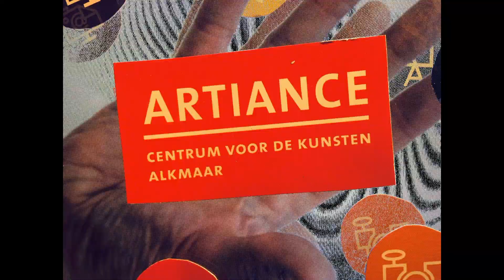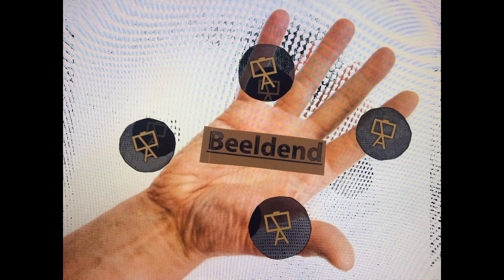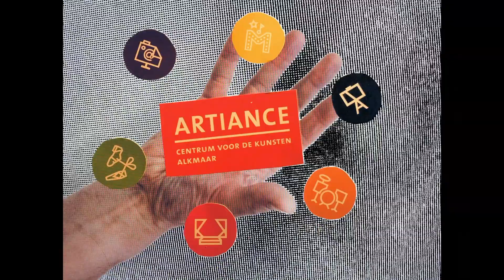Artiance Pakt Door aflevering 2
Artiance laat in deze presentatie korte fragmenten zien voor Studio KUUB 2020